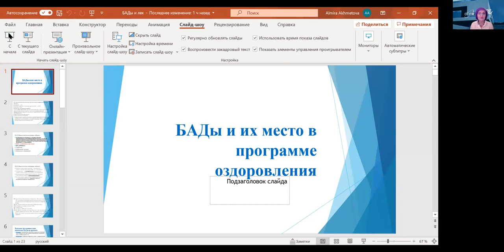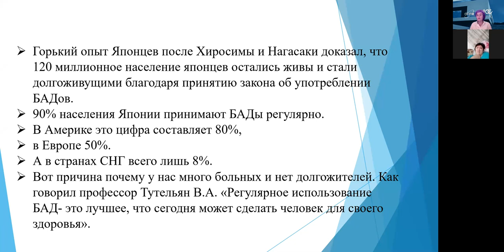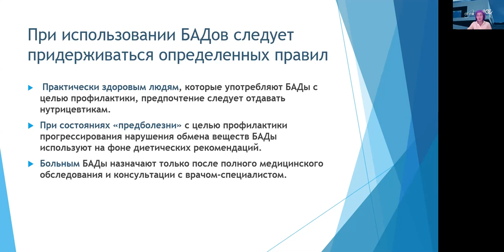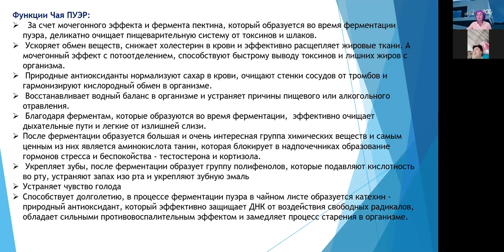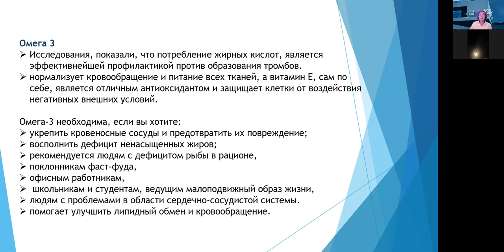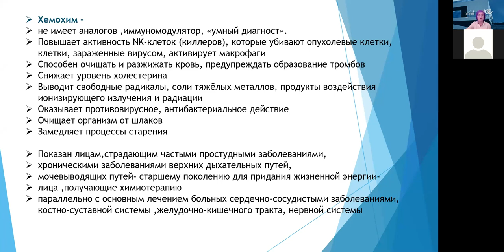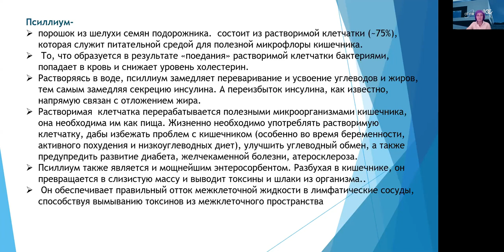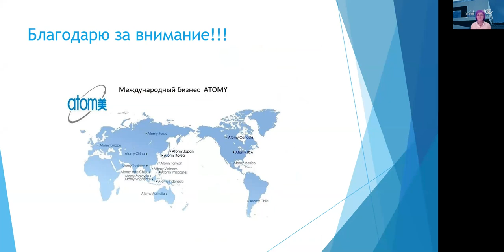Альмира Капановна о БАДах и их месте в программе оздоровления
Врач-дерматовенеролог высшей категории, кандидат медицинских наук доцент